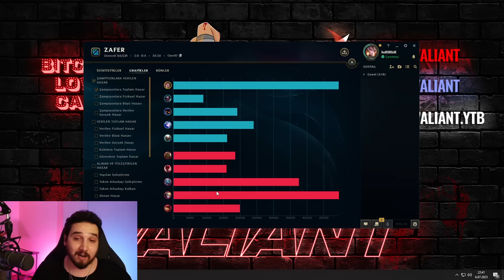Hep İstediğiniz Çelikyürekli 1v9 VALIANT Sett'i😎(Flame Attı Kanalı Yolladım)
Selam arkadaşlar uzun zaman sonra Valiant Sett'i ama Çelikyürekli. Şimdiden iyi seyirler seviliyorsunuz :)